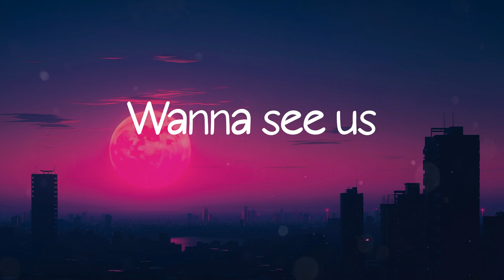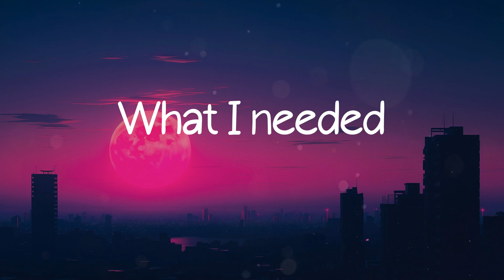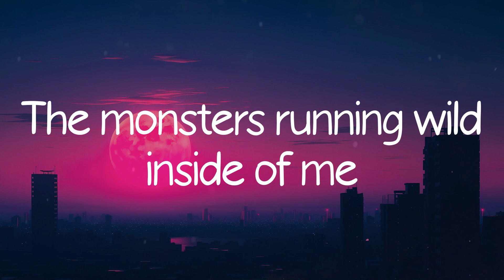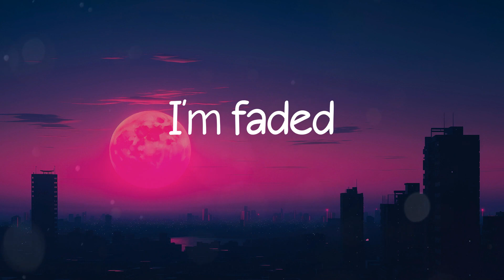Faded - Alan Walker (Lyric Video)